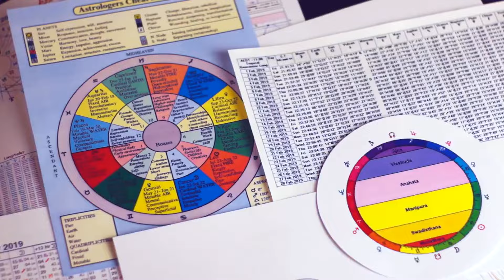QUESTO MASCHILE HA FERITO IL TUO CUORE E ORA STA AFFRONTANDO.. ✨ Dolores Cannon Viaggio Spirituale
🌟 Supportaci acquistando su Amazon! 🌟

Vuoi aiutarci a continuare a creare contenuti di qualità? Non ti costerà nulla in più, ma una piccola percentuale del tuo acquisto ci aiuterà a mantenere il canale attivo e a migliorare i nostri video.

👉 Fai i tuoi acquisti su Amazon e sostienici!

Grazie di cuore per il tuo supporto! 💖

QUESTO MASCHILE HA FERITO IL TUO CUORE E ORA STA AFFRONTANDO...  ✨  Dolores Cannon

Ricorda, il tuo viaggio e la tua voce sono importanti in questa evoluzione collettiva. Condividi i tuoi pensieri, esperienze e intuizioni nei commenti qui sotto, e unisciti alla nostra comunità di cercatori e visionari impegnati a supportarsi reciprocamente durante questo periodo di trasformazione.

🌟Insieme, abbracciamo il cambiamento e co-creiamo una realtà di esistenza a vibrazione più elevata.🌟

CAPITOLI: QUESTO MASCHILE HA FERITO IL TUO CUORE E ORA STA AFFRONTANDO... ✨  Dolores Cannon

00:00 - Introduzione
01:00 - Comprensione del Dolore Emotivo
03:16 - L'Energia Maschile e le Sue Implicazioni nelle Ferite Passate
05:48 - Il Processo di Confronto e Perdono
08:24 - Trasformazione del Dolore e Introduzione al Divino Femminile
10:53 - Equilibrio delle Energie e Pratiche di Meditazione
12:55 - Guarigione Attraverso Rituali, Cerimonie e Astrologia
15:18 - Il Potere della Natura e dei Cristalli nella Guarigione
16:53 - Guarigione Sonora, Visualizzazione e Comunità
17:45 - Superare le Sfide e Mantenere il Percorso di Guarigione
18:59 - Conclusioni